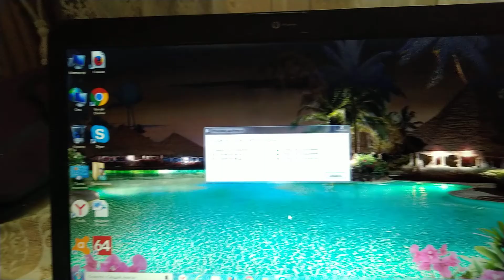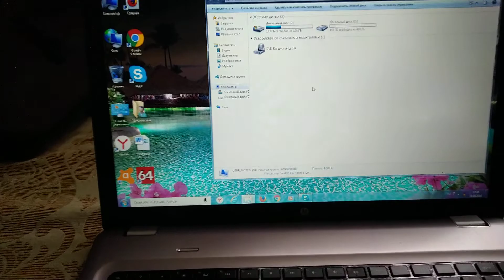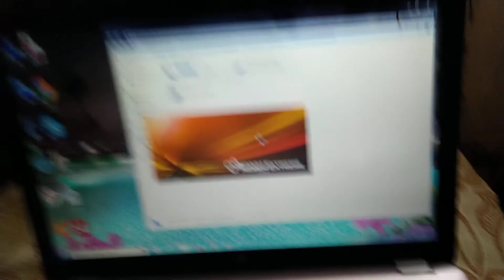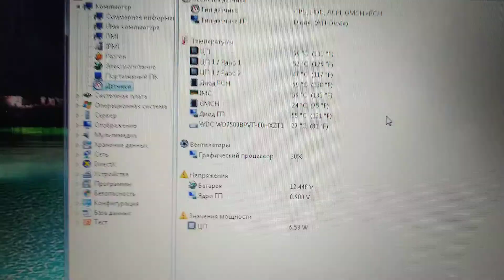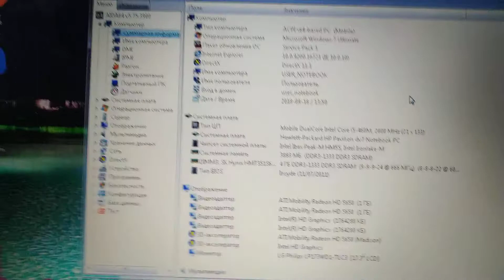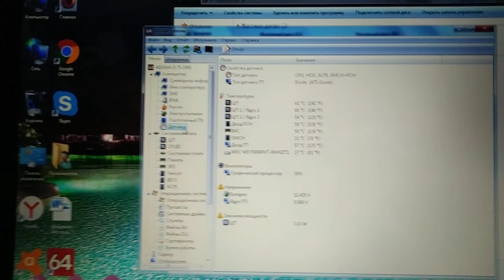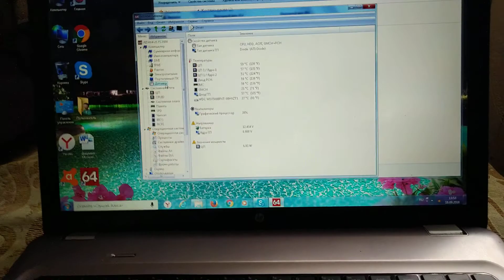Ноутбук HP Pavilion dv7 чистка и переустановка Windows с заменой клавиатуры